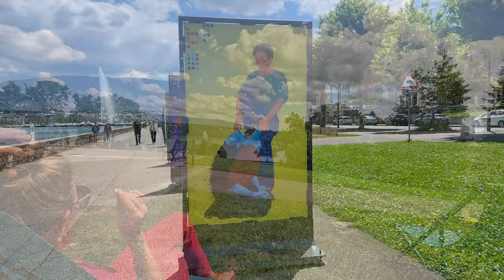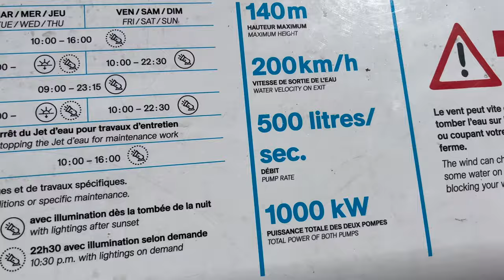Genewa utknęliśmy odwołany lot łączony Szwajcaria - nie szkodzi co zrobić ? Odc.136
Witam :) w tym odcinku wracając z naszych Egipskich wakacji lotem łączonym przez Genewę, okazało się że nasz lot jest odwołany i musimy spędzić 2 noce w Genewie, gdyż wyznaczyli nam taki właśnie lot. Nie załapaliśmy się na Hotel przydzielany na lotnisku i sami musieliśmy wszystko ogaranąć, stresik ale było warto jeśli jesteście zainteresowani to zapraszamy ;)

- 100% naturalne batony proteinowe w opakowaniu kompostowym ALL REAL NUTRITION